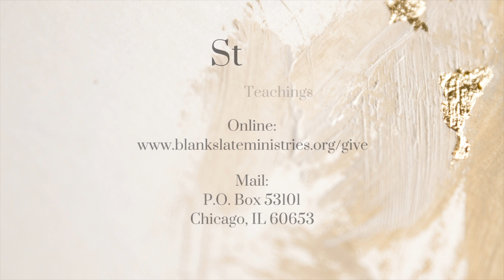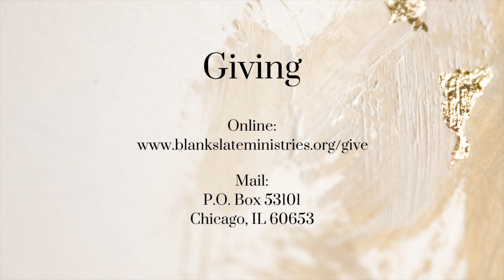D.T. Ep. 416 - Part 95: 2 Peter 3:11-18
Topic: End Time Prophecy - Part 95: 2 Peter 3:11-18

12/9/2023